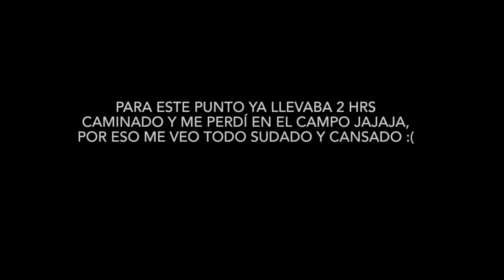PRIMER VIDEO DE PESCA 🎣, pescando con equipo shimano fx 3000 y daiwa CC80HS 🐟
Espero les guste este primer video de pesca, les muestro mi equipo y lo que hago, Aún soy principiante y les mostraré mi avance en los videos

Fuimos a una presa muy bonita cerca de la Cd. De Oaxaca, con paisajes hermosos y mucha tranquilidad.

El canal no solamente es de pesca, esperen más 🏎️🎣.

Lucas AD ☀️